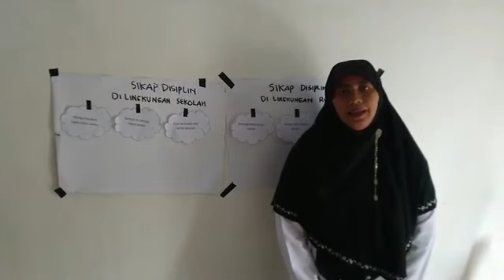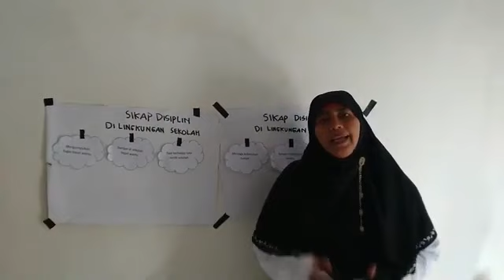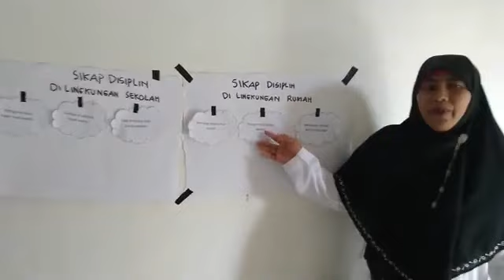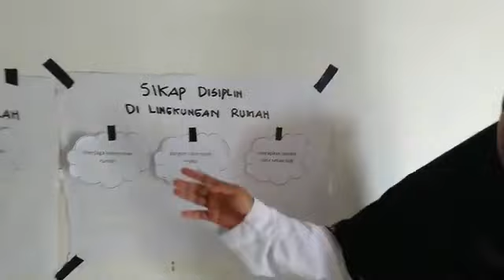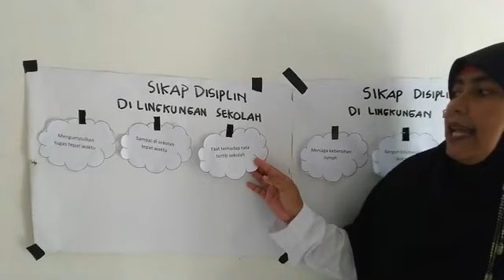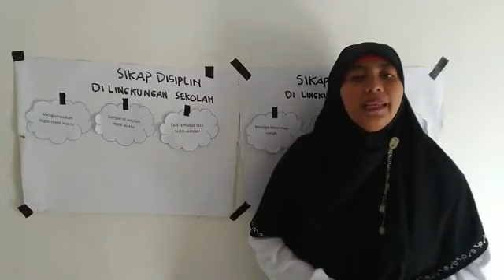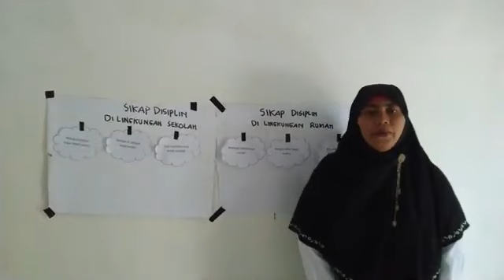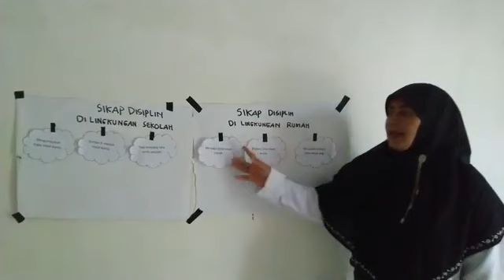PERILAKU DISIPLIN_ MI MUHAMMADIYAH 08 TULUNG_ Listi Iklimah, S.Pd.I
Lomba Video Pembelajaran Kategori Guru Kemenag Lamongan